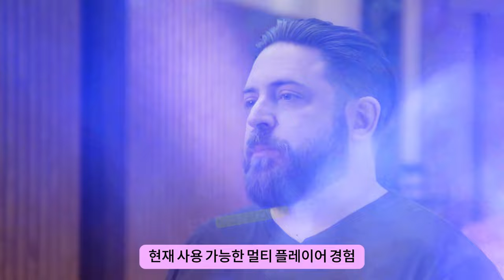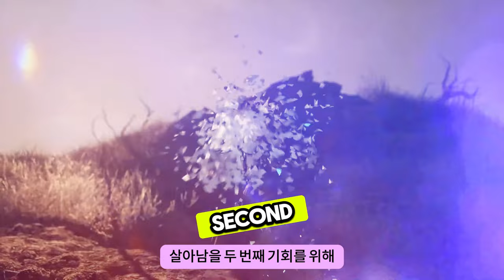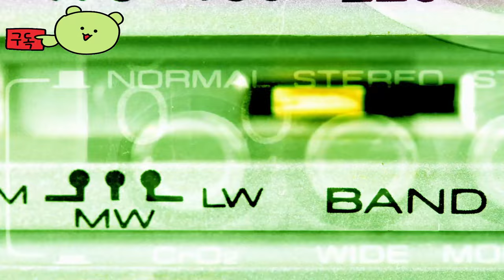로드 오브 더 폴른 ( Lords of the Fallen ) 운명의 달인 게임플레이 공식 영상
🕹️Game content
완전히 새로운 다크 판타지 액션 RPG인 Lords of the Fallen에서 광활한 세계가 여러분을 기다리고 있습니다. 전설적인 Dark Crusaders 중 한 명으로서 악마 신인 Adyr를 타도하기 위한 장대한 퀘스트를 시작하세요. 버전 1.5 출시: 상당한 성능 개선 + 사용자 정의 난이도 수정자 추가

⚡Game Developer
 헥스웍스